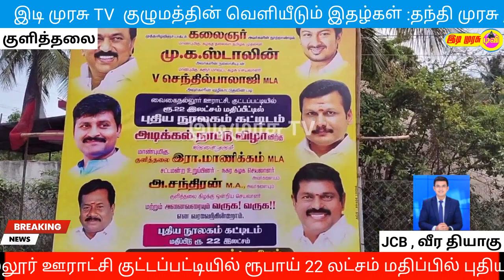புதிய நூலகத்திற்க்கு பூமி பூஜை விழா : MLA மாணிக்கம் தொடங்கி வைத்தார்